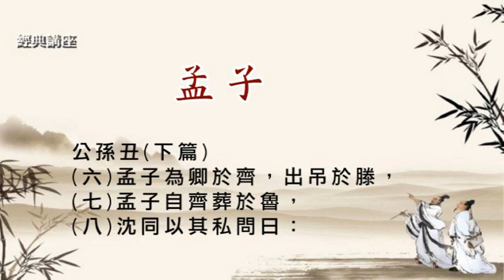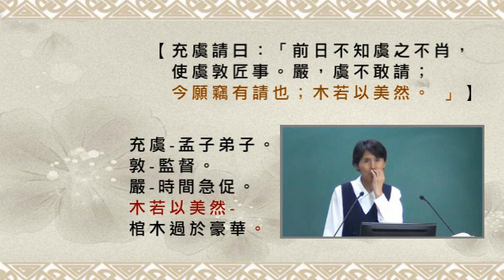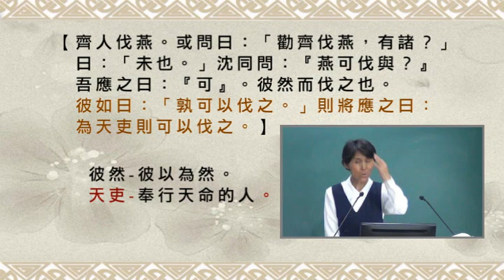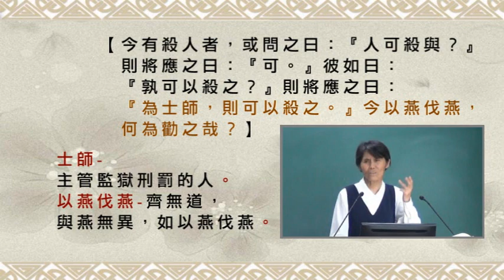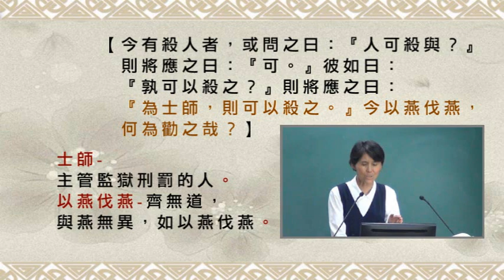14029公孫丑(下) 第六章-第七章-第八章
14-029
第六章【孟子為卿於齊，出吊於滕，王使蓋大夫王驩為輔行。王驩朝暮見；反齊滕之路，未嘗與之言行事也。】
蓋-音葛。地名，山東沂水縣西北。
輔行-副使。反-往返，一去一回。

【公孫丑曰：「齊卿之位，不為小矣；齊滕之路，
不為近矣；反之而未嘗與言行事，何也？」
曰：夫既或治之，予何言哉？】
既或-或，有人也。(王驩身為副使卻專權越矩。)

第七章【孟子自齊葬於魯，反於齊，止於嬴。】
孟子自齊葬於魯-孟子仕於齊，喪母，歸葬於魯。
嬴-齊國縣名。

【充虞請曰：「前日不知虞之不肖，使虞敦匠事。
嚴，虞不敢請；今願竊有請也；木若以美然。 」】
充虞-孟子弟子。敦-監督。嚴-時間急促。
木若以美然-棺木過於豪華。

【曰：古者棺椁無度。中古棺七寸，椁稱之，
自天子達於庶人。非直為觀美也，然後盡於人心。】
中古-周公制禮以來。椁稱之-與棺相稱。(內棺外椁)
觀美-美觀。盡於人心-表達人子的孝心。

【不得，不可以為悅；無財，不可以為悅。
得之為有財，古之人皆用之，吾何為獨不然？
且比化者，無使土親膚，於人心獨無恔乎？吾聞之也，
君子不以天下儉其親。】
不得-法制上不許可。比化者-比，為也。化者，死者。
恔-音效。安慰、滿意。不以天下儉其親-事親當竭其力。

第八章【沈同以其私問曰：「燕，可伐與？」
孟子曰：「可。子噲不得與人燕，子之不得受燕於子噲。
有仕於此，而子悅之，不告於王，而私與之吾子之祿爵；
夫士也，亦無王命，而私受之於子，則可乎？
何以異於是？」】
子噲-燕王。子之-燕相。仕-為官。

【齊人伐燕。或問曰：「勸齊伐燕，有諸？」
曰：「未也。」沈同問：『燕可伐與？』
吾應之曰：『可』。彼然而伐之也。
彼如曰：「孰可以伐之。」
則將應之曰：為天吏則可以伐之。】
彼然-彼以為然。天吏-奉行天命的人。

【今有殺人者，或問之曰：『人可殺與？』則將應之曰：『可。』彼如曰：『孰可以殺之？』則將應之曰：
『為士師，則可以殺之。』今以燕伐燕，何為勸之哉？】
士師-主管監獄刑罰的人。
以燕伐燕-齊無道，與燕無異，如以燕伐燕。